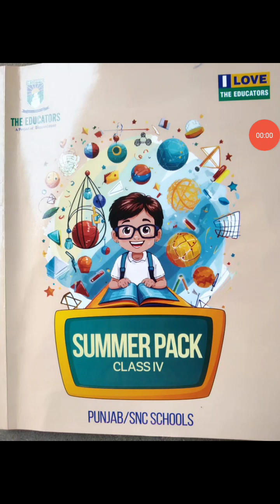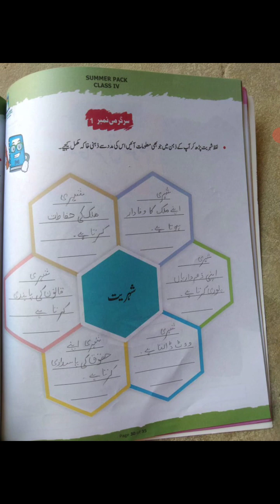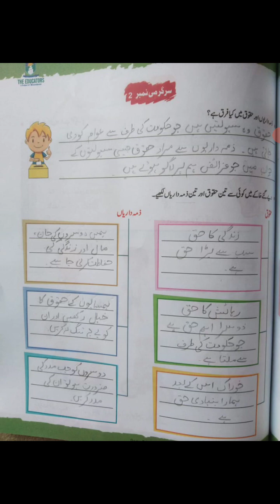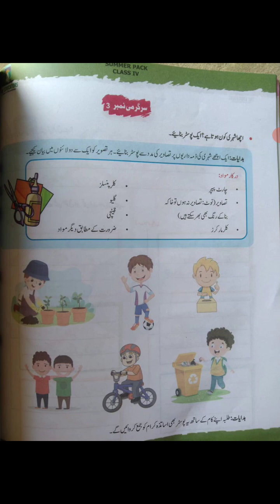Class 4th.. Solved Summer pack (3)